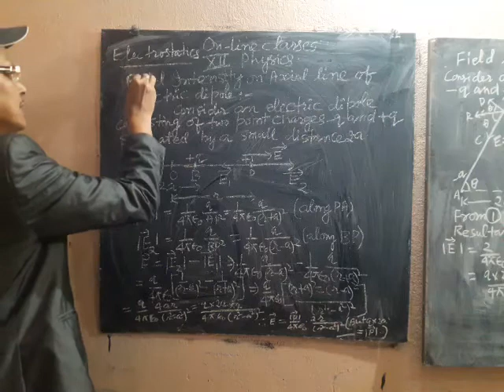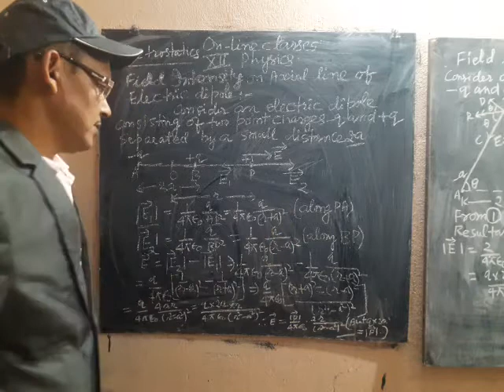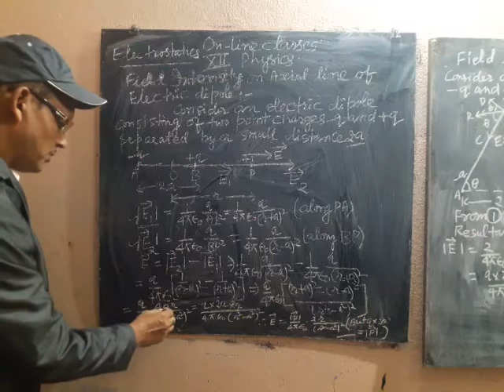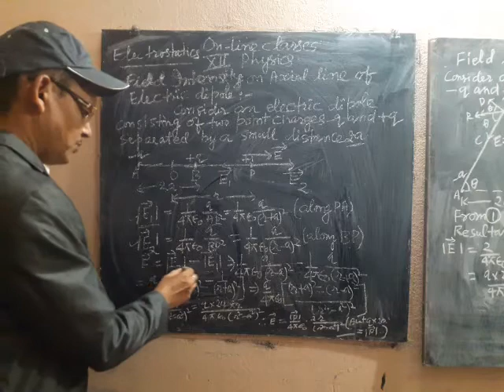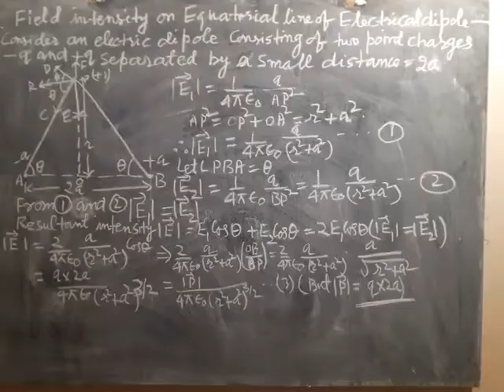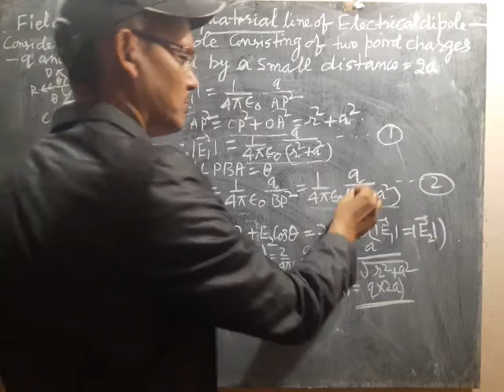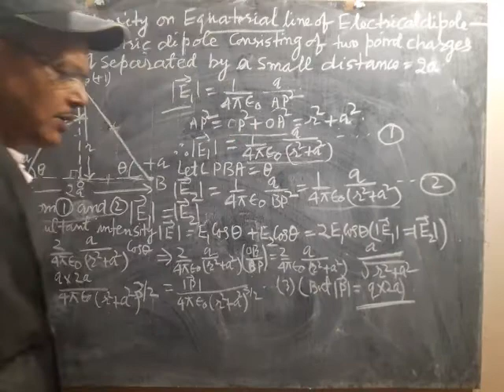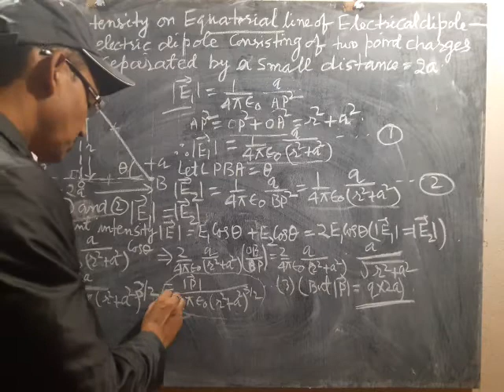30 October 2020